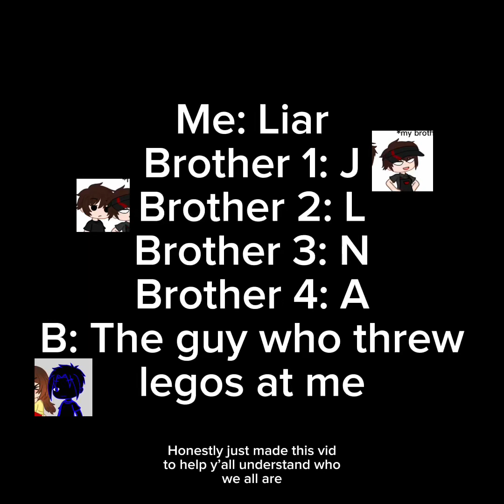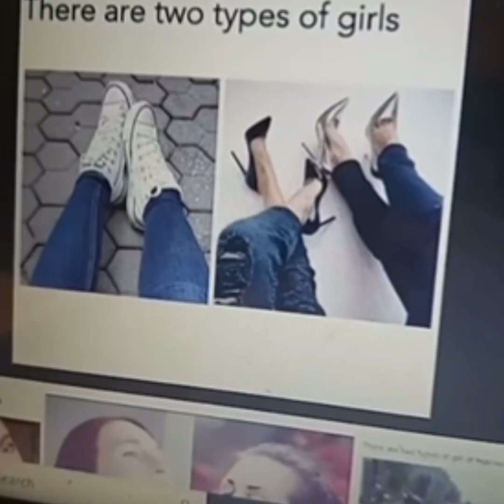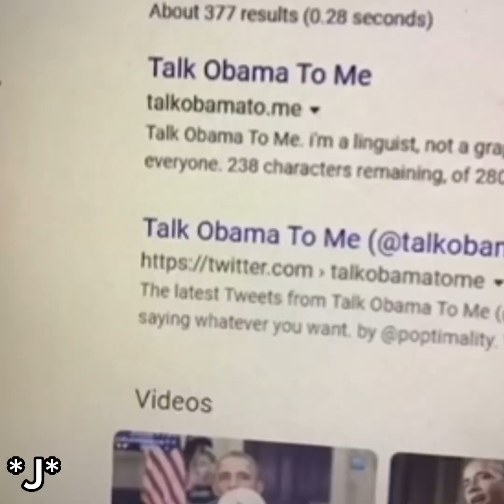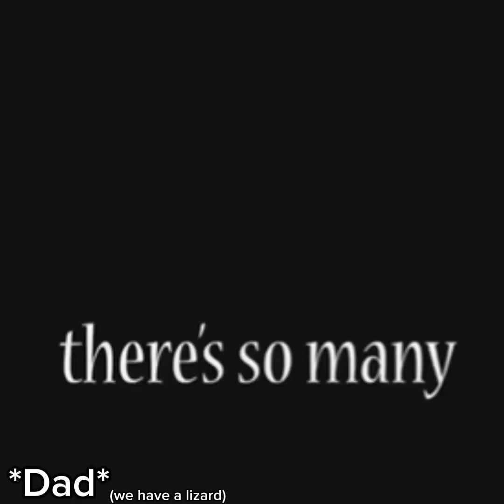💀🪞friends, family and me as tiktoks